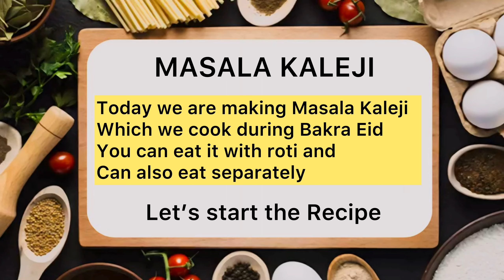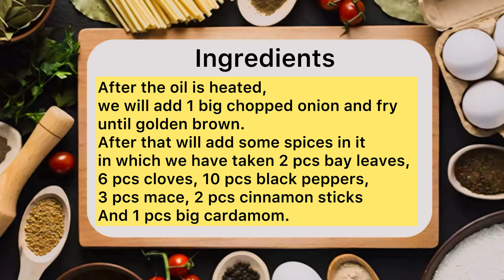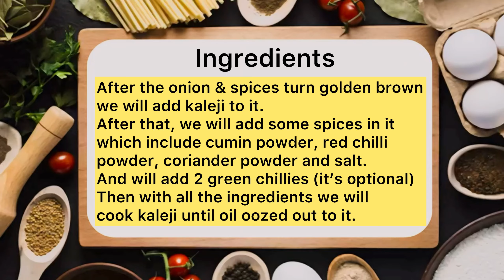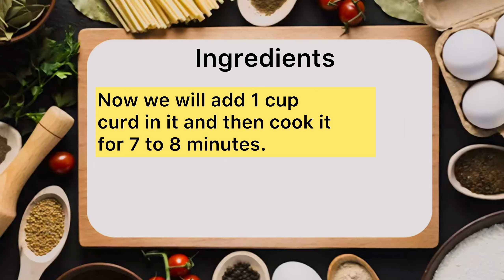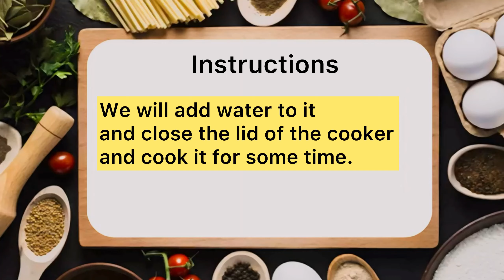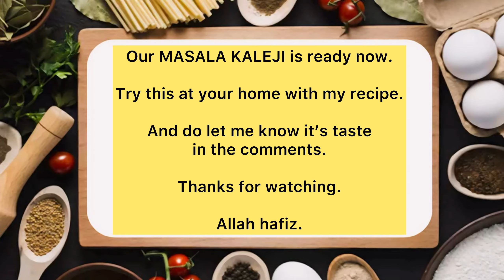Masala Kaleji | Indian Cuisine | Traditional Food | Mughlai Dish | Cooking with Joy | Easy Recipes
Welcome to Cooking with Joy - Taste the Tradition of Indian Cooking! At CookingWithJoy, we're on a culinary journey to the heart of rural kitchens, where age-old traditions, fresh ingredients, and a deep connection to the land converge, I'm here to share the rustic charm and authenticity of Indian cooking.
Your stories and feedback are what make this community special.
In Minutes Recipe quickandeasyrecipe breakfast Yummy eveningsnacksrecipe Recipe | Snacks
Indian style cooking | desi food vlogs | Trending kitchens |